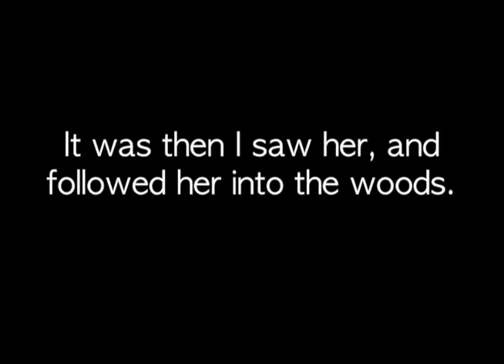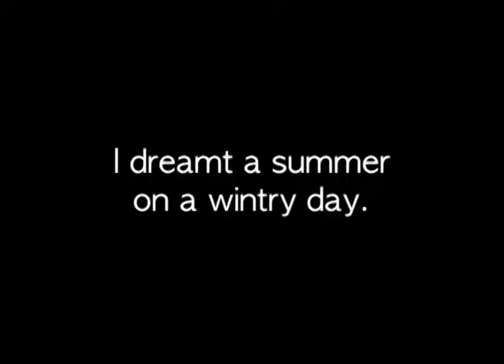I Dreamt a Summer on a Wintry Day (00:02:10 - Silent)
Narrator as a cat during a dream shares intimacy with a woman in purple.